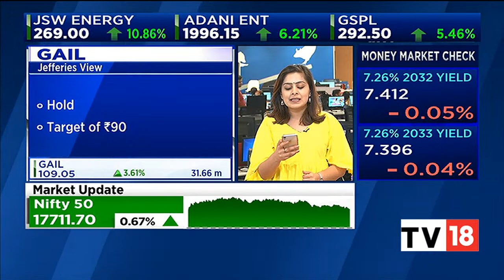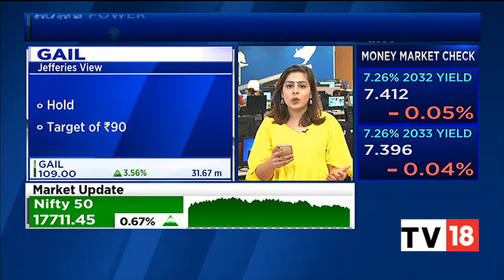GAIL Surges In Trade As PNGRB Invites Stakeholders Comments On Pipeline Tariff On March 6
GAIL surges in trade as Petroleum and Natural Gas Regulatory Board invites stakeholder comments on pipeline tariff and in the meanwhile brokerages are optimistic.

n18oc_business